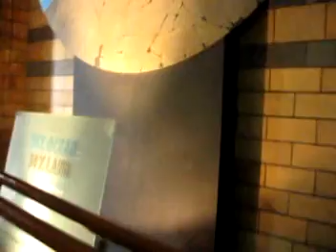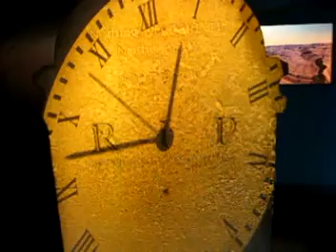Stefania e Valentina a Londra - video 1/5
Londra - 8 e 9 luglio 2010
Museo di storia naturale, Albert e Victoria Museum, museo della scienza, Harrods, Westminster, Big Ben, Buckingam Palace, Trafalgare Square, Piccadilly Circus.